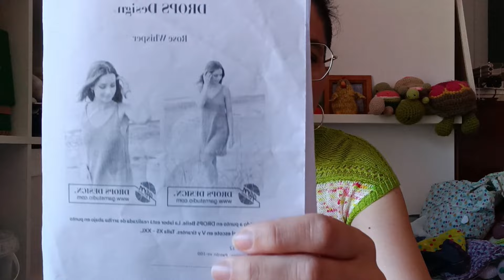Episodio 12 - El Podcast Tejeril de 30yPunto - UN POCO DEL SEVILLA TEJE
Hola! Hoy vengo con el 12º capitulo del Podcast de tejido de 30yPunto.

Como de costumbre aquí os enseño lo que he terminado de tejer, lo que tengo en mis agujas, y lo que me gustaría empezar.

Hoy os cuento también un poco de mi visita al Sevilla Teje y os enseño lo poquito que compré.

Os dejo por aquí los enlaces de todo lo que os enseño y espero que os guste. Hasta la próxima